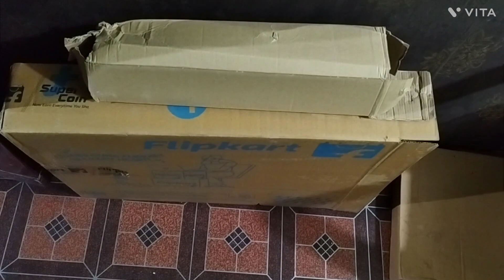Get ready with me✌dailyvlog